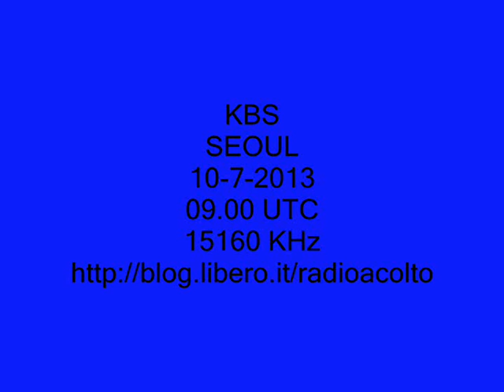KBS SEOUL 15160 KHz